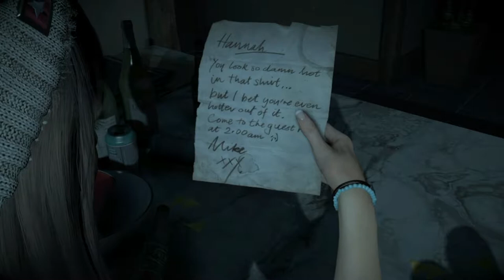UNTIL DAWN EP 1 - MI-AM BATUT JOC DE SETIMENTELE EI!!!!!